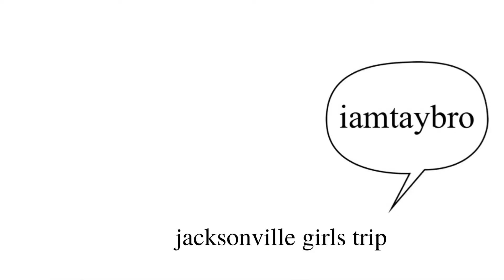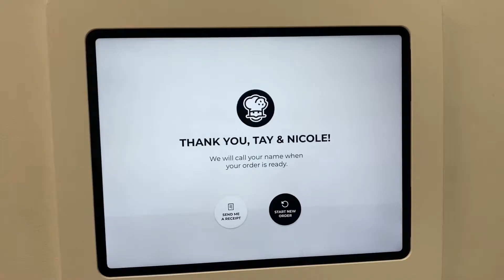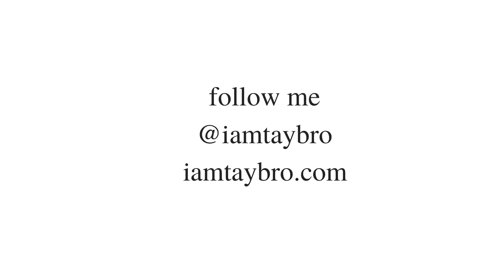jacksonville girls road trip | historic airbnb tour + meeting trevor wallace! | iamtaybro | life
[follow me]